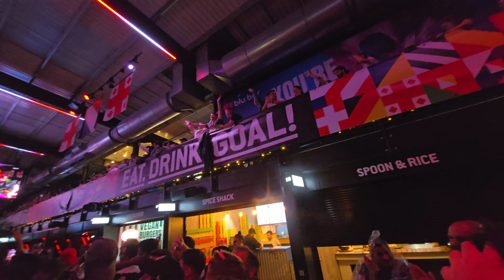The moment England qualified for the Euro 2024 final!